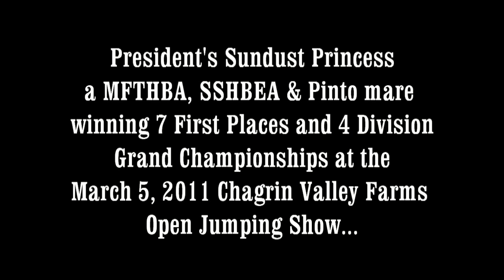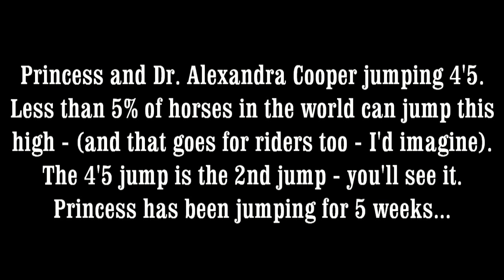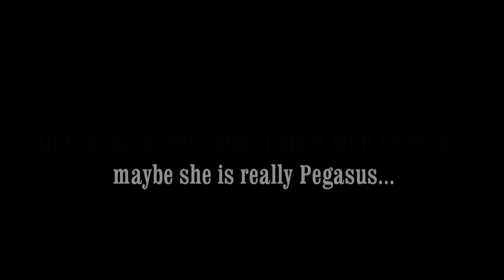Gaited horse jumping 4'5" - song by the Psychedelic Furs - MFTHBA mare Princess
This is Princess - she can really jump! for more information on her and other awesome horses.